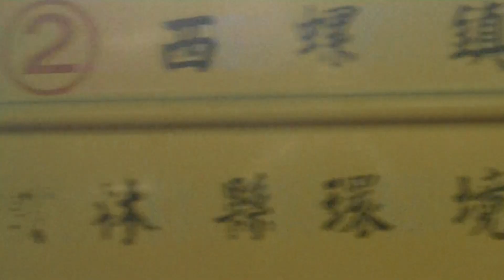西螺七座里長山宮三山國王聖誕千秋晚會(8)20180410